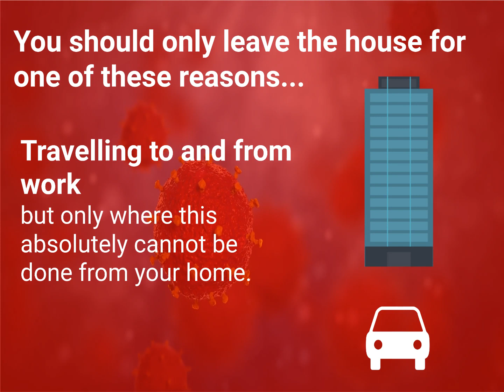Stay at home and save lives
Following the government’s announcement about more stringent social distancing measures which are now in place, we’ve put together this short video to summarise what’s changed.

Please share it and spread the word, not the virus.